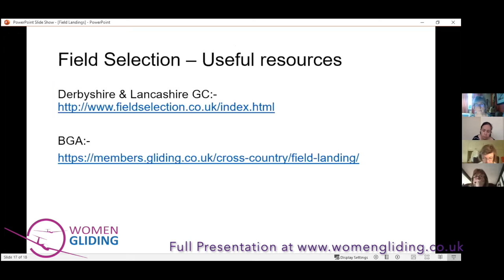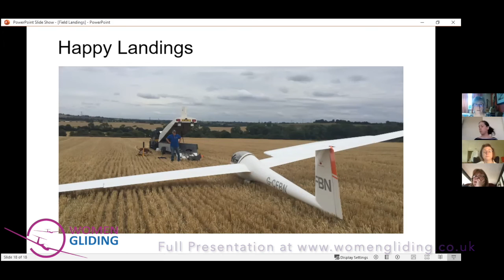How to make a Successful Field Landing | Presented by British Squad Member Jane Nash | Women Gliding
This is a great webinar presented by the wonderful Jane Nash.  The full version can be found at our

If you are already a female glider pilot in the UK and would like to join our growing community then join our Facebook Group

Sign up on our website for a chance to WIN a FREE flight with a member of the British Women’s Squad, whether you are new to gliding or an experienced pilot.

*This content is strictly the opinion of Women Gliding, and is for informational and educational purposes only. It is not intended to replace proper educational training at a certified gliding club. All viewers of this content are advised to seek training from a fully qualified British Gliding Association Instructor.  Neither Women Gliding nor the publisher of this content takes responsibility for possible consequences of any person or persons reading or following the information in this educational content.